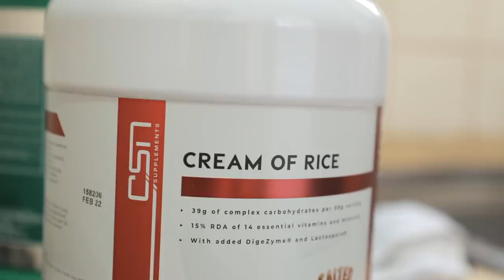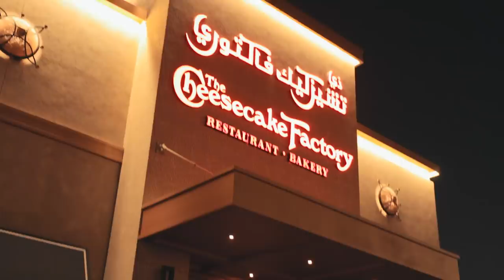Full Day of Eating | Brandon Curry | 10 Weeks out | Road 2 Olympia 2020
In this video, we follow Gorilla Wear Athlete Brandon Curry in his preparation for the  2020 Mister Olympia. Brandon Curry in this video is just 10 weeks out from 2020 Mister Olympia competition. See how many meals and how many calories Brandon is eating 10 weeks out.

00:00 - Intro
05:33 - Meal 1
08:39 - Meal 2
12:02 - Meal 3
13:22 - Meal 4
14:38 - Meal 5
14:50 - Meal 6